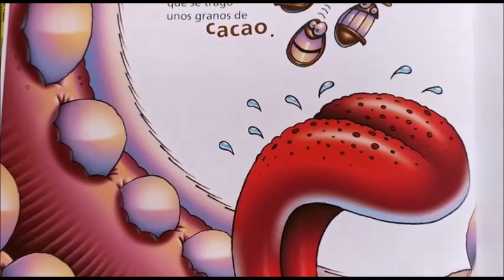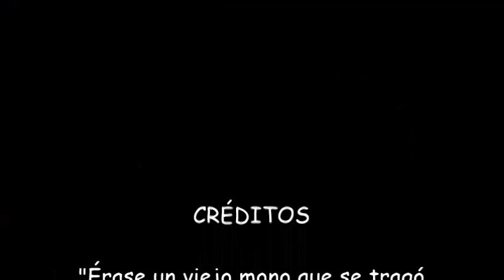Coronacuento 10: "Érase un viejo mono que se tragó una rana"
Narración del cuento de Jennifer Ward por MacProfe & family.